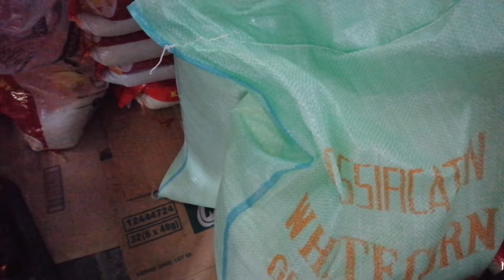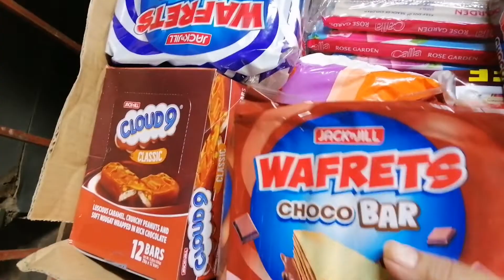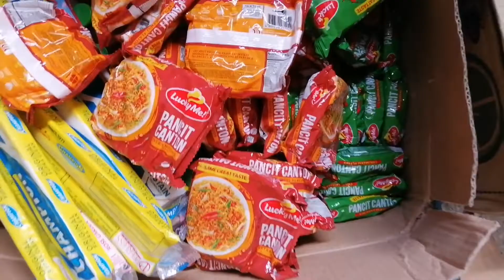Maging masinop sa pera at mag savings kahit maliit araw araw.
Negosyo tips
Masinop sa pera
Mag savings